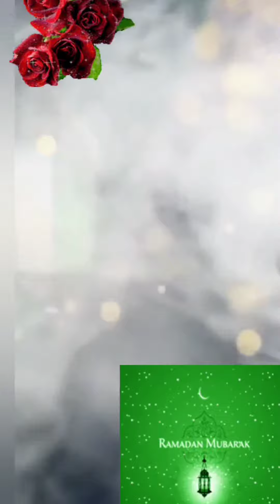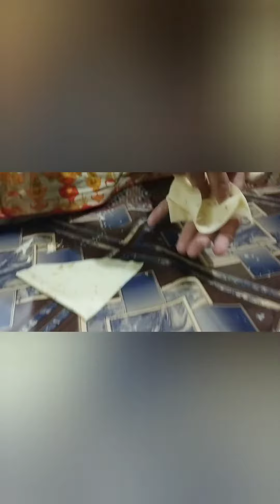Aj kon Mehman Aae thy ?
solangi family vlog
Aj share ki gae he k mehman kon aae thy ,tu pori video dekhye ga tu pata chalyga k kon aya tha.